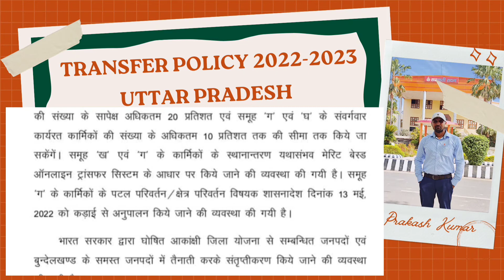TRANSFER/POSTING POLICY 2022-2023 UTTARPRADESH स्थानान्तरण नीति 2022-23 अनुमोदित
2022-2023 के लिए राज्य सरकार ने स्थानांतरण नीति को अनुमोदित कर दिया हैं |30 जून हैं last date
समूह क, ख, ग, घ होंगे लाभान्वित

@Sarkari Update